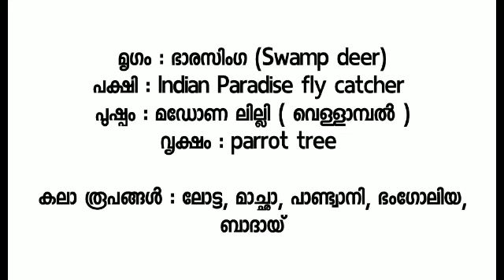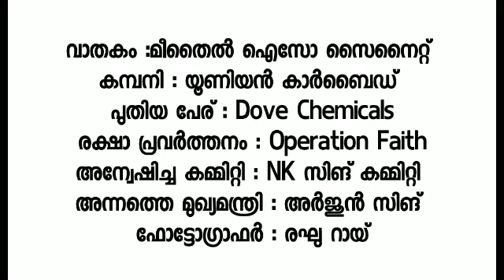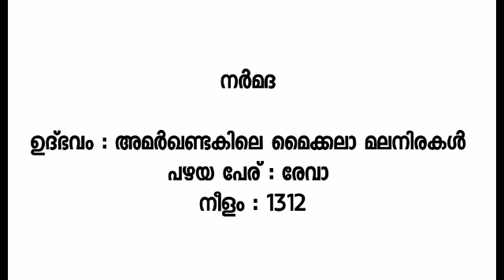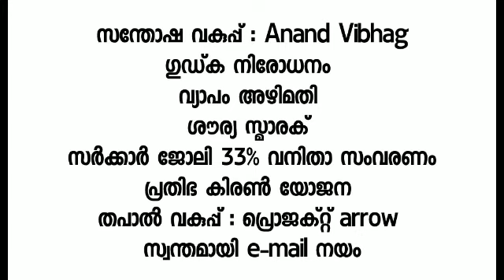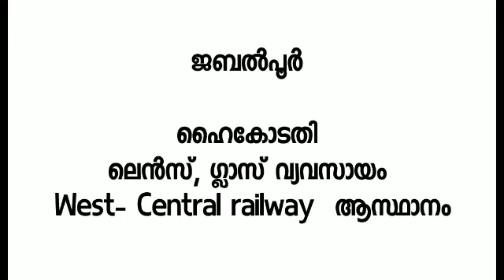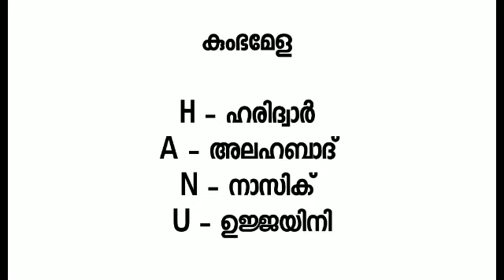Facts About മധ്യപ്രദേശ് | Madhya pradesh VEO LDC LGS 2019-20 Malayalam